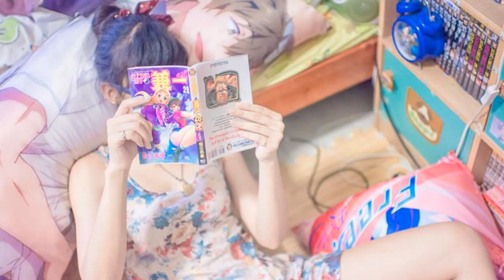10 ตัวละครโอตาคุ | Top 10 Otaku Characters List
ฝากติดตามแชลแนลใหม่ด้วยนะคะ
ติดตามคลิปอื่นๆในช่องคลิกลิงค์นี้เลยจ้า
10  ตัวละครโอตาคุ | Top 10 Otaku Characters List
10..Hifumi Yamada from Dangan Ronpa ฮิฟุมิ  ยามาดะ จากเรื่อง Dangan Ronpa ผ่าปริศนา โรงเรียนมรณะ
9..Umaru Doma from Himouto! Umaru-chan โดมะ อูมารุ หรืออูมารุจัง แม่สาวน้อยโอตาคุสุดเอาแต่ใจ  จากเรื่อง น้องสาวสุดติ่ง อูมารุจัง
8..Kouta Hirano from high school of the death โควตะ  ฮิราโนะ จากเรื่อง high school of the death หนีตายนรกเดินดิน
7..Keima Katsuragi from The World God Only Knows คัตสึรากิ เคย์มะ จากเรื่องเซียนรักขอให้เป็นเทพนักจีบ
 6..Nyaruko หรือ Nyarlathotep from Haiyore! Nyaruko-san เนียร์ลาโธเทป / เนียลโกะ จากเรื่อง Haiyore! Nyaruko-san ไฮโยเระ! เนียรุโกะ-ซัง เทพพิทักษ์จอมยุ่ง เนียลรุโกะ
5..Kirino KOUSAKA from Ore no Imouto โคซากะ คิริโนะ จากเรื่อง น้องสาวของผมไม่น่ารักขนาดนั้นหรอก
4..Kae Serinuma from Watashi ga Motete Dousunda เซรินุมะ คาเอะ จากเรื่อง เมื่อสาววายกลายเป็นสาวฮอต
3..Sakamichi Onoda from Yowamushi Pedal โอโนดะ ซากามิจิ  จากอนิเมะเรื่อง โอตาคุน่องเหล็ก
2..Junichirou Kagami from Denpa Kyoushi คางามิ จุนอิจิโร่ จากเรื่อง Denpa Kyoushi  คุณครูโอตาคุ หรือ สุดยอด โอตากุ เซนเซ
1..Shinichi Kanou from Outbreak Company คาโน่ ชินอิจิ จากเรื่อง โอตาคุตัวจริงขั้นเทพ